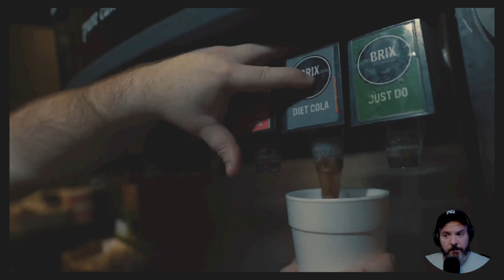To much Red Meat is not good for you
Happy's Humble Burger Barn was the prototype concept we published on Itch.io in 2020. A little over a year later we created our fully featured title Happy's Humble Burger Farm. We wanted to release the prequel on steam so the game can be experienced by those who have never played it before!

Have you ever DREAMED of working at the best burger place ever? Your dream is about to become a reality as you just landed a brand new job at Happy's Humble Burger Barn! Welcome to Happy Humble's Burger Barn, home of the chilled beef burger, can we take your order?

It's time to show your new boss what you're made of. Don't let the Happy's Humble Family down!

Featuring a state-of-the-art Burger Chef Simulation™ that'll get your buns toasted and patty sizzlin'. The burger cooking is so realistic your very perception of reality will abruptly fade into a kaleidoscope of introspective turmoil that is re-transmitted as the ultimate low-poly PS1 burger cooking experience!

The sizzle of the burgers as they cook on the grill, like music to your ears, will lull you into a deep relaxation not unlike an ASMR whisperer with a rare talent and the highest-end microphone connected directly into your ears like vintage Leslie speakers with the rotary cranked. The crispy green lettuce, the tomato oh-so ripe and juicy, the onions sliced to perfection will have your taste-buds surfing the waves of satisfaction, impressing all the tourists that had congregated at Burger Beach on Flavor Island.

Tend to your customers as their demand for Happy's delicious Chilled Beef Burgers increases every minute. Satiate their hunger, quench their thirst...after all, the customer is always right.

Fulfill orders from the menu featuring mouth watering items such as:

The Happy's Deluxe Burger
French Fries
Salmon Nuggets
Soft Drinks
Shakes

What are you waiting for? You have customers waiting!

Your goal as a Happy Humble Employee is to manage all aspects of the restaurant. The entire staff had the great timing of ALL calling out on your first day. Even the person who is supposed to be training you! This includes sanitation, order delivery, and general fast food duties.

Try to fulfill all the customers orders while living your best life as a minimum wage worker. Flip the burger, fill the cup. Scoop the fries, order up! Flip the burger, fill the cup. Scoop the nuggets, order up! Flip the burger, fill the cup. Scoop the fries, order up! Flip the burger, fill the cup. Scoop the nuggets, order up! And on, and on it goes. What tangled deep fried webs we weave.

Happy's Humble Burger Barn is a horror / thriller adventure with a focus on perception. This small game was made in a little under a month and is our homage to the PSX era and aesthetic. It's a short (~1 hour) experience in which we focused on experimental design concepts
The developers describe the content like this:

Contains frightening sequences and implications of suicide